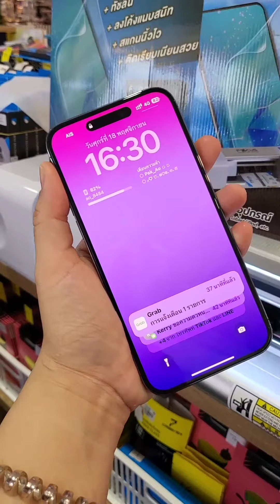👍iPhone ใส่เคสหนา ต้องติดฟิล์มหลังเครื่องแบบนี้ ดีมาก! 💎🌟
ลิงค์แยกสำหรับ i14 ทุกรุ่นนะคะ 👇💎🌟

🎬 : KineMaster

สนใจฟิล์มทักแชท Facebook Page ที่ช่องทางด้านล่างนี้ได้เลยนะคะ 📥📥📥